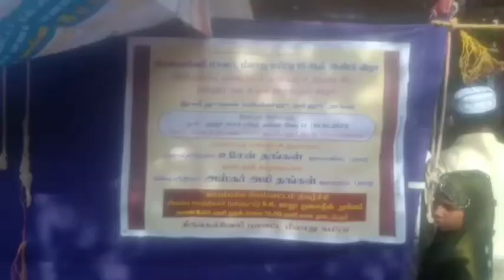நெல்லை மேலப்பாளையத்தில் திருநெல்வேலி மாவட்ட மீலாது கமிட்டி சார்பாக 15ம் ஆண்டு விழா